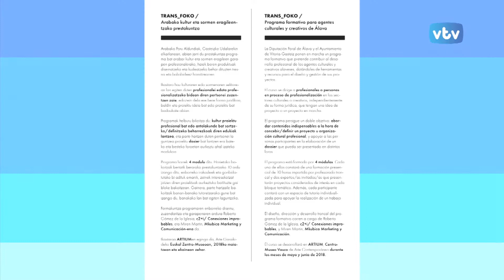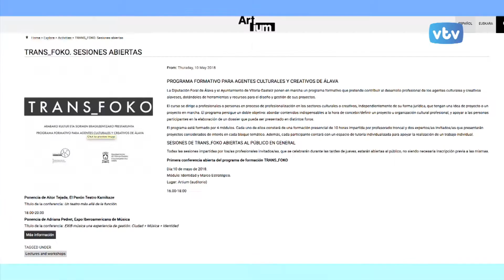Títulares del día VTV 24 horas: 11 de mayo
La firma del compromiso entre el Ayuntamiento y el Gobierno Vasco para la elaboración de los proyectos de las cocheras del BEI y el soterramiento de América Latina, TRANS_FOKO, programa formativo para agentes culturales y creativos de Álava y el Festival de las Comunidades Autónomas, en las notas de actualidad de "VTV 24 horas"